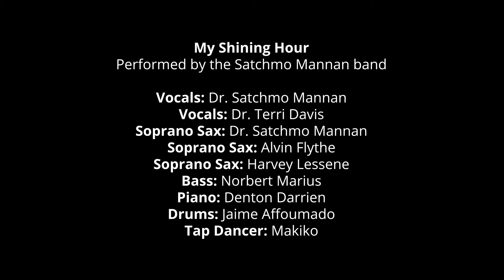My Shining Hour